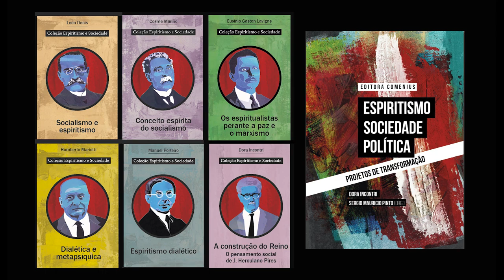Vozes do Espiritismo Progressista (002) - Mônica Mendes e Sergio Mauricio Pinto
Neste episódio, a jornalista CP entrevista Mônica Mendes e Sergio Mauricio Pinto, fundadores do coletivo ESPÍRITAS À ESQUERDA. Na conversa eles falam sobre a história do coletivo, suas ações e parcerias e os planos futuros na construção de um espiritismo progressista.

6h - Programa Paz e Bem
Quarta - Klycia Fontenele, Ângela Moraes, Mônica Mendes e CP

17h
Quarta - Vozes do Espirititsmo Progressista - CP